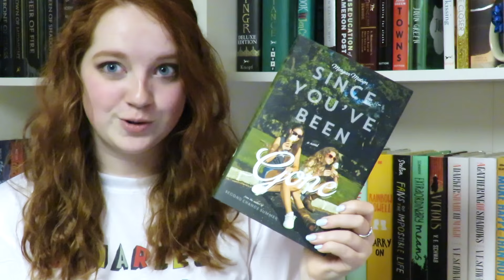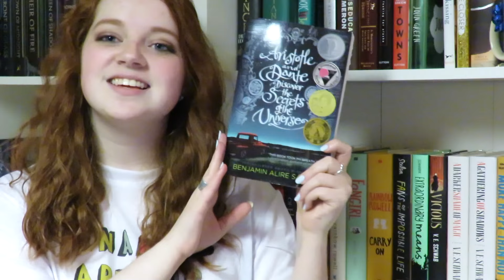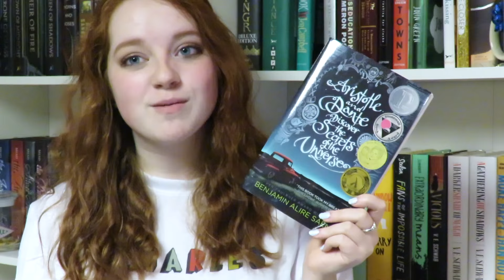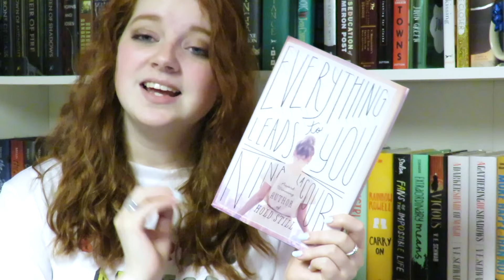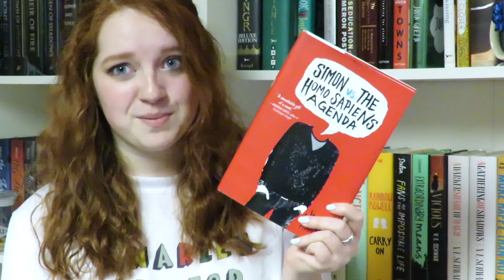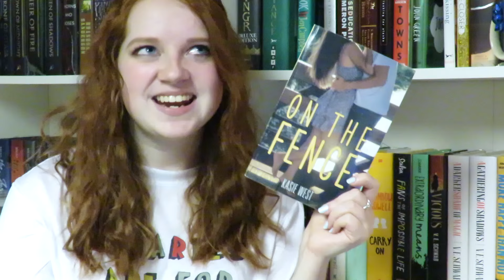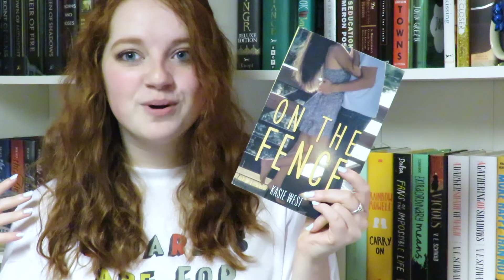Summery Contemporary Recs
For all your gooey summery romance beach reading needs...

I was going to link to a written review for every single book I mentioned in the video but apparently I read most of them before I started writing reviews for every book I read so... Here's links to written reviews for like 4 of them: